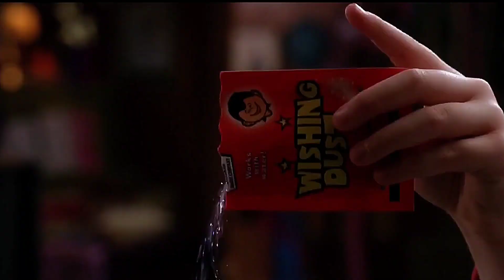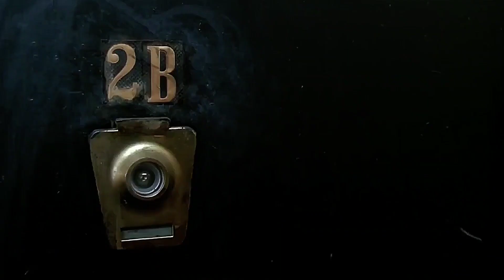Madonna - Crazy For You 13 Going On 30 2004 Remix (Remastered) HD